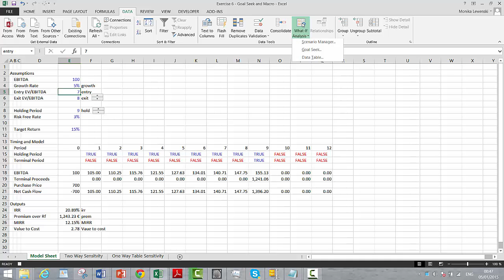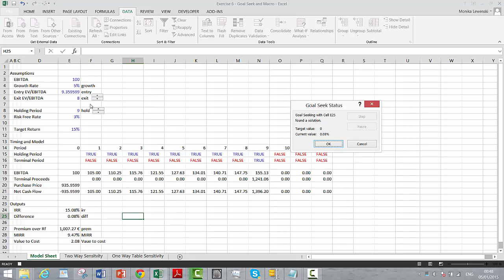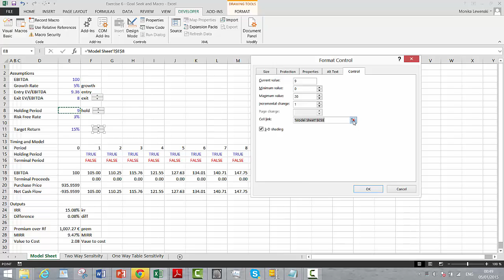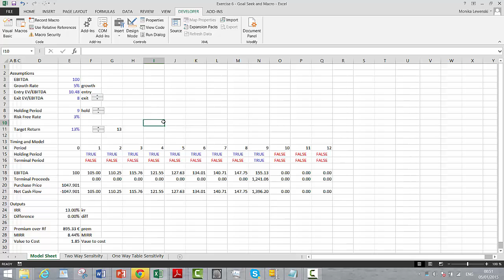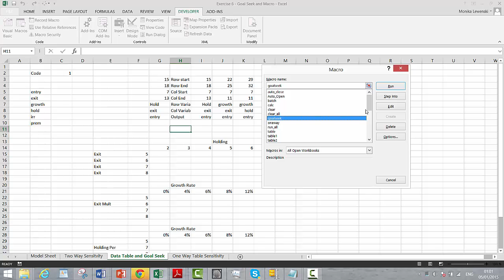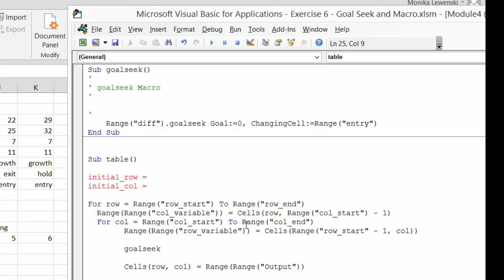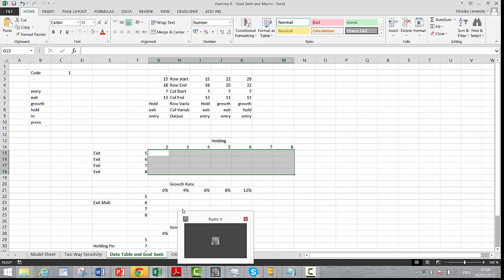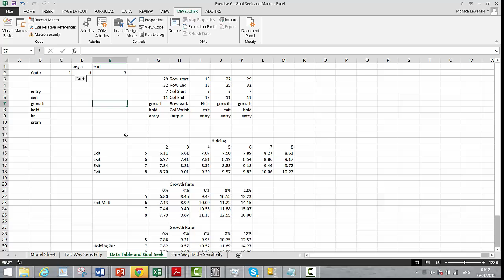Table and Goal Seek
Shows how to put a goal seek in a macro and then create a spinner box and a data table that makes sensitiity analysis with the goal seek